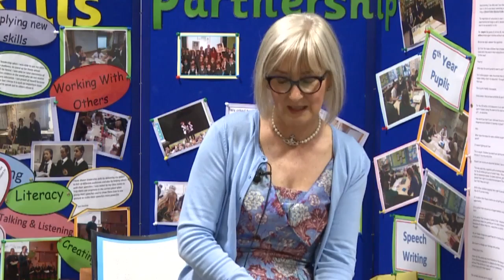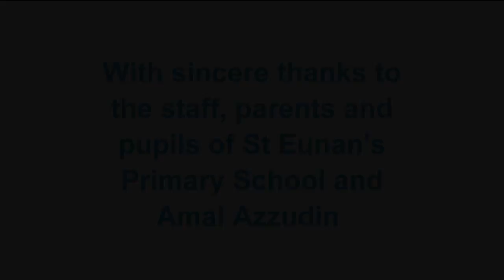Learning for sustainability - Inspiring contexts for learning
In this video, staff and pupils from St. Eunan’s Primary, Clydebank, explain the benefits of undertaking a campaign on children’s rights and the positive impact this experience had on pupil confidence, skills and attainment.